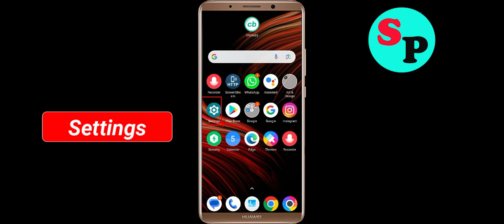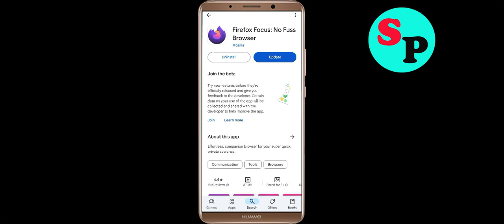Fix Firefox Focus App Not Working / Loading / Not Open Problem Solutions in Android Phone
In this video i am going to show you how to fix Firefox Focus Not working / Loading / Not Opening Problem Solutions in Android Mobile Phone? Here's how to fix it or how to solve it. It will help you to get rid of Firefox Focus not working and not open problem.